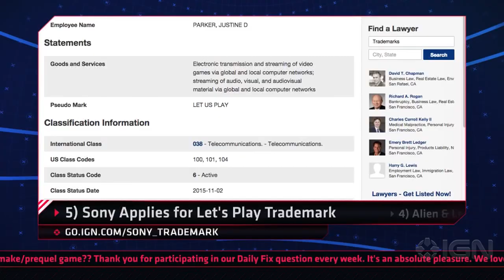From Mortal Kombat X’s Kombat Pack 2 to Uncharted Nathan Drake's End - IGN Daily Fix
Uncharted 4: A Thief's End could be the end of Nathan Drake and the trailer for Mortal Kombat X's Kombat Pack 2 in this week's biggest top 5 gaming news countdown.

1) The End of Nathan Drake?

Follow IGN for more!